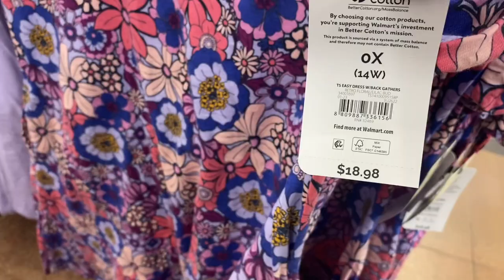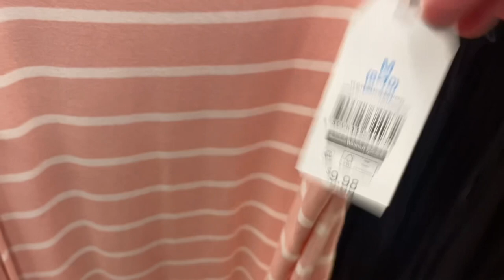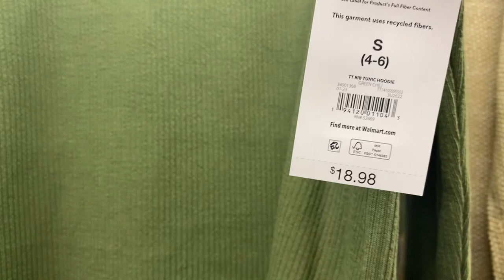WALMART WOMEN’S CLOTHES SHOP WITH ME 👗 WALMART SPRING CLOTHING 👚 WALMART CLOTHING HAUL 👠 WALMART